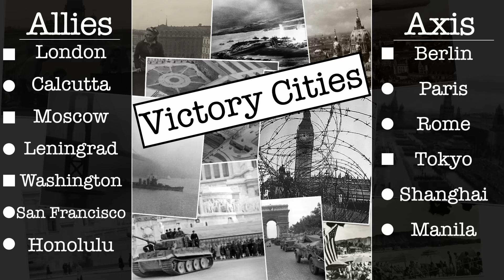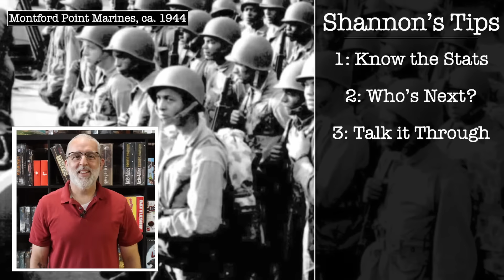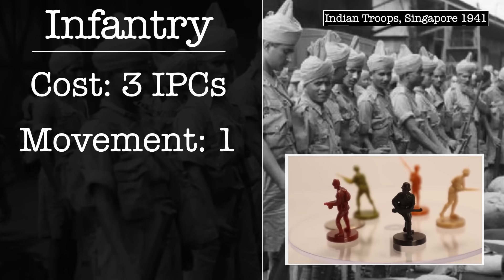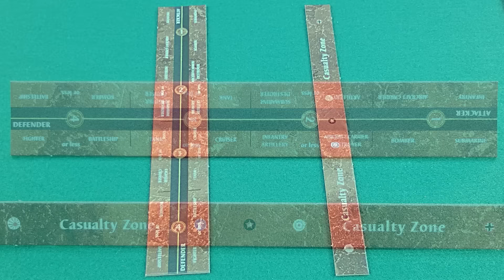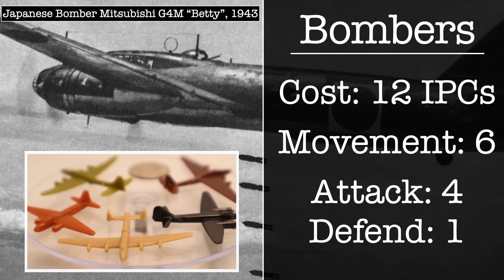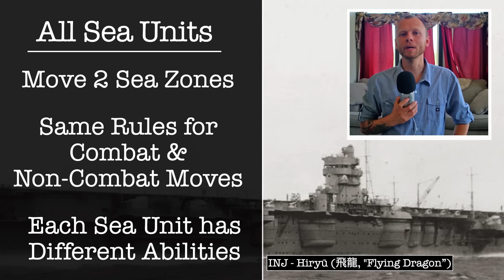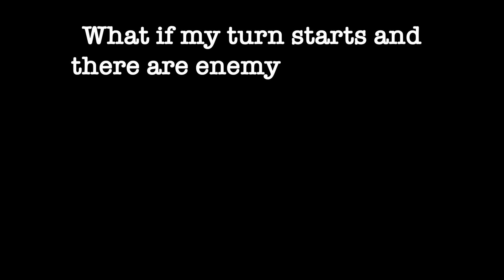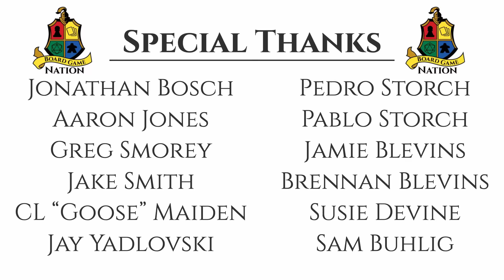How to Play Axis and Allies 1942 Second Edition w/ Larry Harris - Game Creator!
This is a great primer for anyone interested in understanding the rules for any version of Axis & Allies including Axis and Allies Online. This video can also be used as a companion to the rulebook by using the chapter list below.

Rules and FAQ:
Axis & Allies 1942 2nd Edition rulebook:

Questions? Leave them in the comments below and we will respond as quickly as we can.

Chapters

00:00 Wow! Larry Harris!
0:55 Intro
3:47 Game Intro
4:07 Map Description
6:42 Game Objective
8:41 Game Setup
12:21 Game Overview
16:35 Phase of Play
16:48 Purchase Units Phase
19:50 Combat Overview
20:44 Land Units
21:03 Infantry Profile
21:27 Artillery Profile
21:49 Tanks Profile
22:14 Anti-Aircraft Artillery Profile
22:37 Industrial Complex Profile
23:11 Combat Move Example
24:36 Battle Board Detail
25:11 Conduct Combat Success
27:27 Conduct Combat Retreat
28:48 Non-Combat Phase
29:41 Blitzing Tanks
30:20 Blitzing Examples
31:39 Air Units
32:00 Fighter Profile
32:11 Bomber Profile
33:01 AAA Abilities
33:41 Air Combat Move Example
34:31 Strategic Bombing Raid Explained
35:11 Strategic Bombing Raid Example
35:39 Damaged Complexes
36:33 Air Conduct Combat Example
38:56 Air Non-Combat Move Example
39:32 Multiple AA Guns
40:13 Air Units Notes
40:42 Sea Combat
41:29 Sea Units List
42:09 Sea Units Overview
42:27 Submarine Profile
42:42 Sub Surprise Attack
43:13 Sub Submerge
43:46 Sub Treat Zone as Friendly
44:07 Sub Disadvantages
44:26 Destroyer Profile
45:21 Aircraft Carrier Profile
46:15 Cruiser Profile
46:41 Battleship Profile
47:42 Transport Profile
49:57 Sub Surprise Attack Example
51:19 Sub vs. Destroyer
53:55 Undefended Transports
54:38 Sub vs. Sub
55:58 Full Sea Combat
58:42 Aircraft Carrier/Fighter Movement
1:02:26 Carrier/Fighter Mobilization
1:03:45 Canals
1:04:54 Amphibious Assaults Overview
1:05:29 Transport Move Examples
1:06:47 Transports w/Cargo
1:07:07 Amphibious Assault Examples
1:07:50 Offshore Bombardment Combat Move
1:08:08 Offshore Bombardment Explained I
1:08:29 Offshore Bombardment Conduct Combat
1:09:14 Offshore Bombardment Explained II
1:09:47 Sea Combat / Amphibious Assault Examples
1:12:44 Multi-National Forces
1:13:50 Moving Unit on Friendly Transports
1:14:51 Building in Enemy Occupied Sea Zone
1:15:56 Attack Just Surface Ships?
1:16:27 Liberating Friendly Territory
1:17:01 Capturing Enemy Complex
1:17:33 Capturing Enemy Capitals
1:18:11 Liberating Friendly Territory/Capital
1:18:34 Territory Control Examples
1:20:23 Wrap Up and Thank Yous
1:21:33 Outtakes and Dedication

Amazon has enough money. Visit your local game store to get your copy of Axis and Allies today.

About this channel:
At Board Game Nation, we do Unboxing, How-to and Strategy videos for your favorite tabletop games. Plus, we also do a travel show that focuses on your favorite local board game stores and cafes. So, if you like anything having to do with tabletop games, you have come to the right place.

Equipment:

Video: Galaxy Note 8, Canon M50
Audio: Polsen OLM-20 Dual Omnidirectional Lavalier Mic and Zoom H1n
Lighting: Kshioe Photo Video Studio Light Kit

EASTER EGG: There is one subtle error in one of the examples. Mention it in the comments with the word GERONIMO to win an exclusive prize from Board Game Nation!